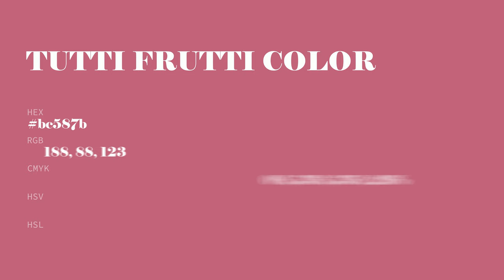Tutti Frutti color bc587b hex color - Red color - Cool color bc587b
What color is Tutti Frutti ? bc587b hex color - Red color - Cool color bc587b

Hex bc587b Color Code is also known as Tutti Frutti color.

Hex bc587b Color code in RGB color code model is created after adding 73.73% red color, 34.51% green color and 48.24% blue color.
Hex bc587b Color code in CMYK color (process color) code model is generated after subtraction of 0% cyan, 53% magenta, 34% yellow and 26% black.